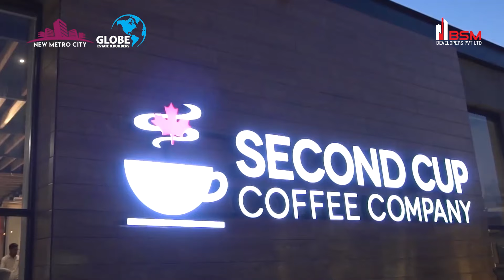𝗡𝗲𝘄 𝗠𝗲𝘁𝗿𝗼 𝗖𝗶𝘁𝘆 A Complete Luxury Living Housing Society | NMC Kharian | Latest Development June 2021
An icon in the making 𝗡𝗲𝘄 𝗠𝗲𝘁𝗿𝗼 𝗖𝗶𝘁𝘆'𝘀 Fast-Paced 𝗗𝗲𝘃𝗲𝗹𝗼𝗽𝗺𝗲𝗻𝘁 is the key to the 𝘀𝘂𝗰𝗰𝗲𝘀𝘀 of this project. With state of the art amenities and 𝗹𝘂𝘅𝘂𝗿𝘆 𝗹𝗶𝗳𝗲𝘀𝘁𝘆𝗹𝗲 features. 𝗡𝗲𝘄 𝗠𝗲𝘁𝗿𝗼 𝗖𝗶𝘁𝘆 has proved to be a profitable 𝗶𝗻𝘃𝗲𝘀𝘁𝗺𝗲𝗻𝘁 for national and 𝗼𝘃𝗲𝗿𝘀𝗲𝗮𝘀 𝗣𝗮𝗸𝗶𝘀𝘁𝗮𝗻𝗶𝘀.

𝐁𝐨𝐨𝐤 𝐘𝐨𝐮𝐫 𝐏𝐥𝐨𝐭 𝐍𝐨𝐰!

or call our official number 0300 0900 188

𝐂𝐡𝐚𝐢𝐫𝐦𝐚𝐧 𝐁𝐚𝐡𝐫𝐢𝐚 𝐓𝐨𝐰𝐧 𝐌𝐫. 𝐌𝐚𝐥𝐢𝐤 𝐑𝐢𝐚𝐳 𝐇𝐮𝐬𝐬𝐚𝐢𝐧 𝐄𝐱𝐜𝐥𝐮𝐬𝐢𝐯𝐞 𝐌𝐞𝐬𝐬𝐚𝐠𝐞 𝐟𝐨𝐫 𝐍𝐞𝐰 𝐌𝐞𝐭𝐫𝐨 𝐂𝐢𝐭𝐲 𝐏𝐫𝐨𝐣𝐞𝐜𝐭